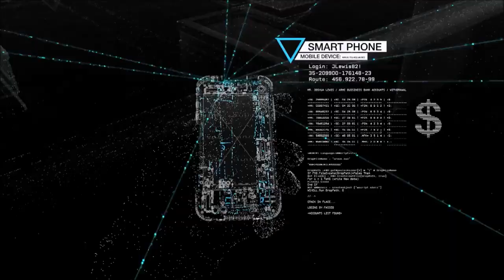Watch_Dogs - Story Trailer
Discover more about the story and characters of Watch_Dogs, available on May 27th.